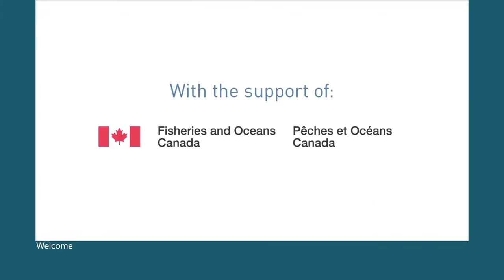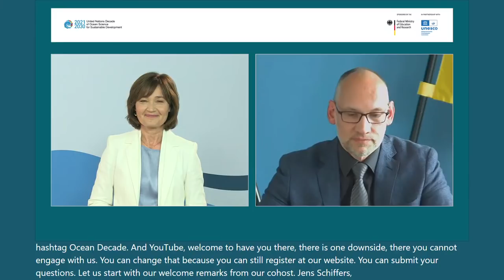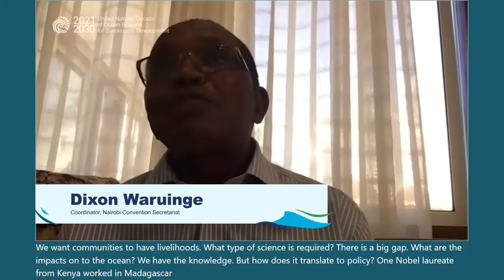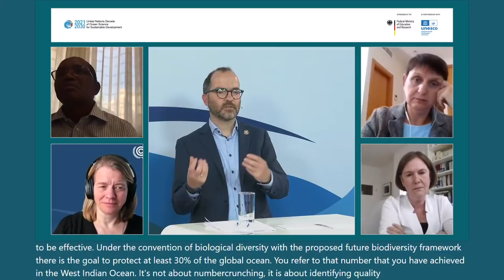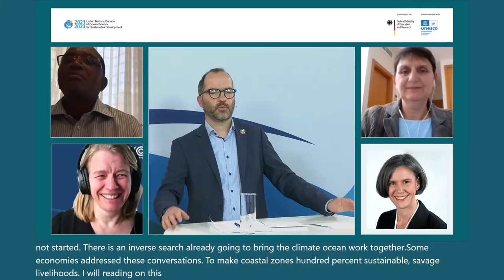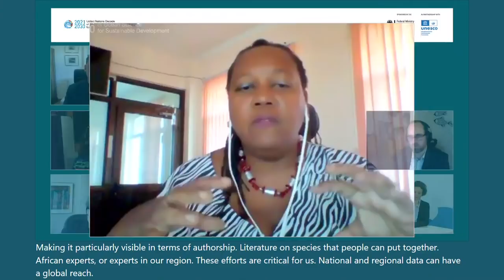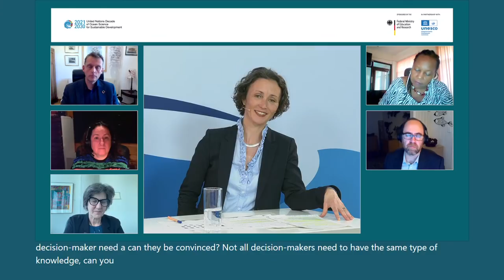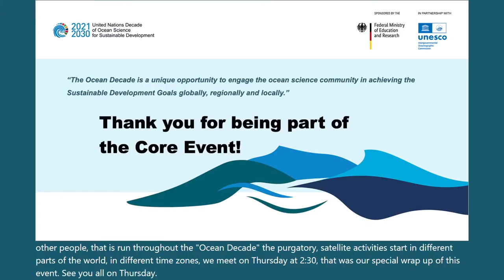An Accessible Ocean | Core Event | 6th OceanDecade Laboratory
From 10 to 12 May our sixth Ocean Decade Laboratory on the Outcome “An Accessible Ocean” is taking part – hosted by the German Federal Ministry of Education and Research in partnership with the Intergovernmental Oceanographic Commission of UNESCO (IOC-UNESCO).

Here you can watch the Core Event, held on 10 April 2022, from 2:30 to 5:30 pm CEST. Don't forget to attend the Wrap-Up Event on 12 May 2022, 2:30 PM CEST

If you are interested to interact with other participants and speakers during the event and discover more information on our event platform, please register

Everyone is an ocean stakeholder. Open access to marine data and knowledge will maximize the quality of the information mined, packaged and communicated to support management, innovation and decision-making, enabling everyone to understand what we need to do in order to create the ocean we want. At the same time ocean governance frameworks should be designed in ways that they can effectively be informed by science-society-policy interfaces and enable participation of different relevant stakeholders.